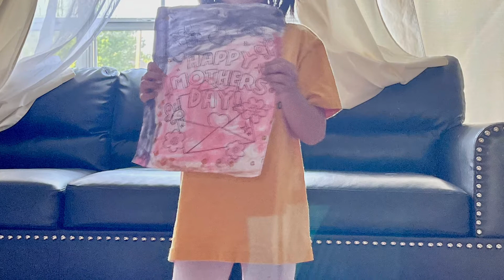NU NU Stephen Mang